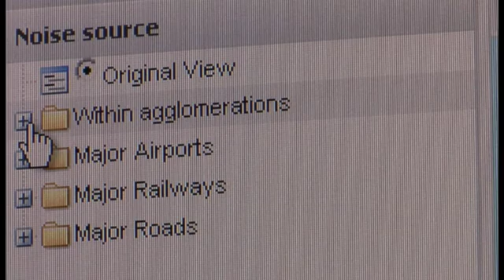Explore the NOISE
Noise affects a large number of Europeans, which perceive it as one of the major environmental problems. It can affect people in both physiological and psychological ways, interfering with basic activities such as sleep, rest, study and communication. The NOISE database establishes a system of source identification, noise mapping and population exposure assessments based upon noise indicators for Europe.